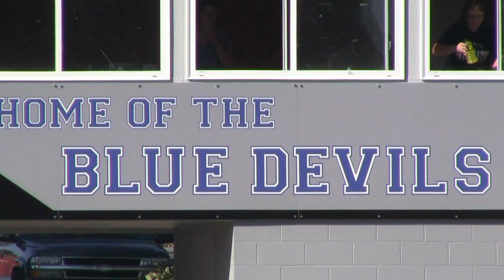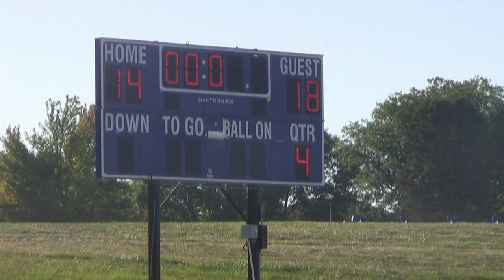SSC Cardinals vs Blue Devils at Wayne 6th Grade Fall 2015